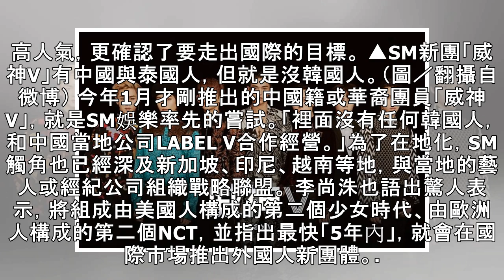SM要推出第二個少女時代！「全美國人」最快5年內誕生